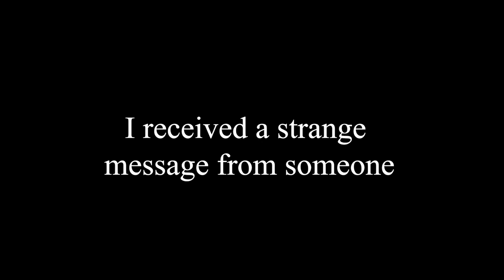MESSAGE (2023). Trailer of the short film. (Русские субтитры)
This story narrates about a person who received a strange message which encouraged him to change his life.

Director: Igor Dolgov
Producer: Nobuyuki Morikawa
Starring: Dmitry Alvers

The full version of the film will be uploaded on this channel later.